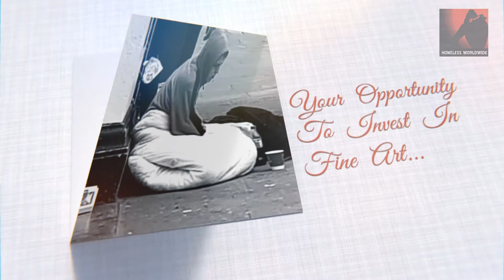'Darren The Fallen Angel' by Anna Mazzotta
An opportunity to invest in Art, and also invest in Humanity.
Our wonderful friend and fine artist, Anna Mazzotta, has drawn this beautiful 1930’s inspired piece in memory of Homeless Worldwide founder Jenny Roberts brother Darren.
‘DARREN THE FALLEN ANGEL’ is being sold and Anna is donating 50% of the proceeds to Homeless Worldwide, it was the loss of Jenny's brother that spurred her on to set up Homeless Worldwide.

If you wish to purchase this 'one off' original piece or one of the 'Limited Edition' signed prints and support the Homeless, you can do so by visiting and click on the Buy Now button.

Picture Details :
Title : Darren The Fallen Angel
Medium : Charcoal on Paper
Size : 150cm x 150cm
Price : £2,500 (unframed)

Limited edition prints (only 50)
Size: 297mm x 297mm
Price:  £240